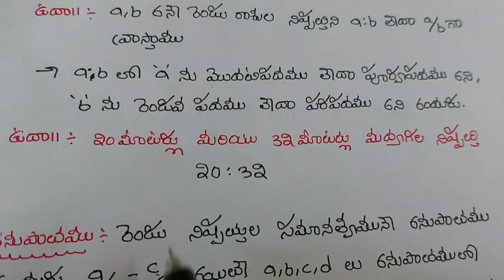నిష్పత్తి అనుపాతం (ratio and proportions) part1||short tricks and tips||speed maths in telugu.....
speed maths in telugu
speed maths in telugu channel explains all compititive exams arithmetic reasoning and puremaths.
FREE COACHING FOR SI/CONISTABLES||ARITHMETIC REASONING & PUREMATHS||SPEED MATHS IN TELUGU.

     REASONIG CLASSES